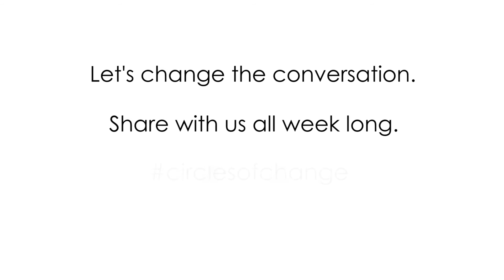Love Your Body with Jill Catherine #43 - Strength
#43 of 44 affirmations featuring Jill Catherine. The Love Your Body campaign promotes healthy living of mind, body, and soul.